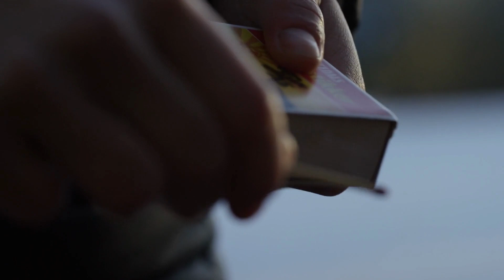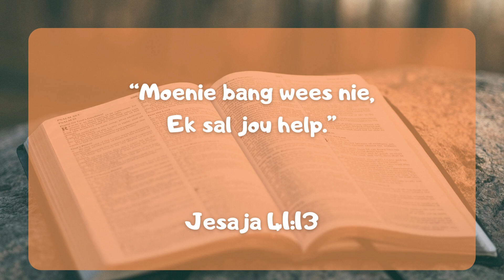Help! Vuur! MTWJ Ep 151